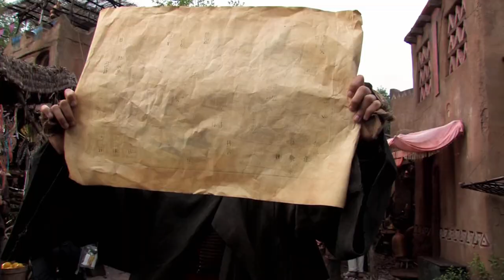The Last Airbender Movie Bloopers (Gag Reel)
Woo hoo hoo! Bloopers from the live action The Last Airbender movie!